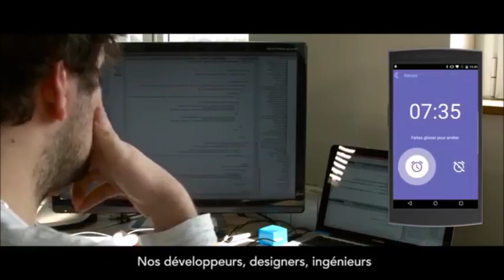Lancement du bracelet connecté pour déficients auditifs Unitact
Toutes les informations sur cette vidéo sont ici : découvrez la présentation complète du bracelet connecté Unitact :

Nous vous remercions d'avoir regardé cette vidéo !